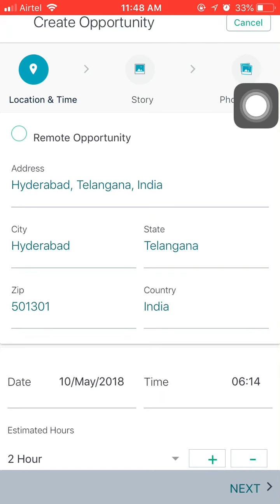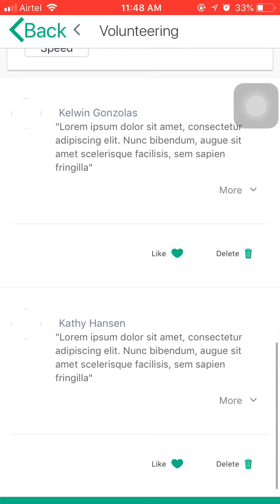Step by step process creation of a volunteering opportunity is shown